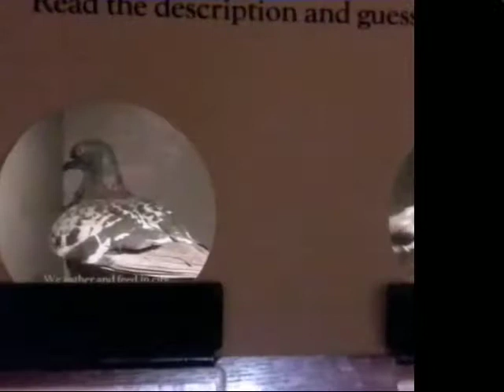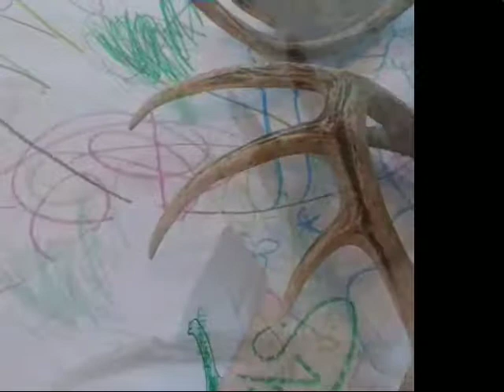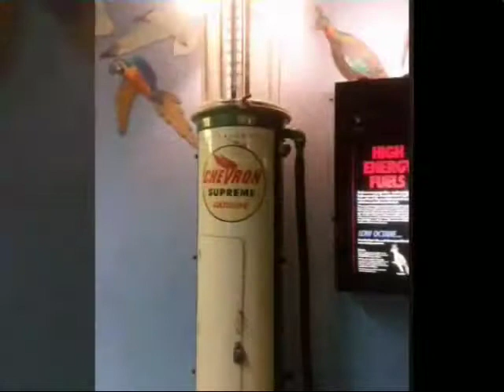My Experience at the Natural History Museum, Los Angeles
In this video it is just pictures of my experience at the Natural History Museum. So enjoy and like this video. Bye 😀😀😀